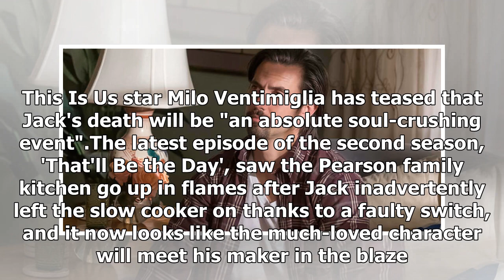This Is Us stars Milo Ventimiglia teases the death of Jack is a ' f ** King painful soul-crushing e